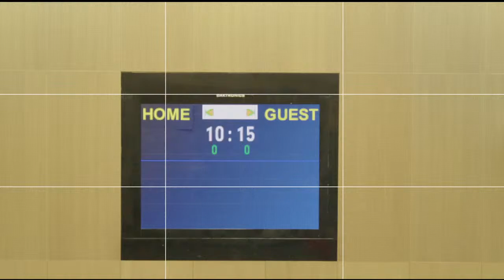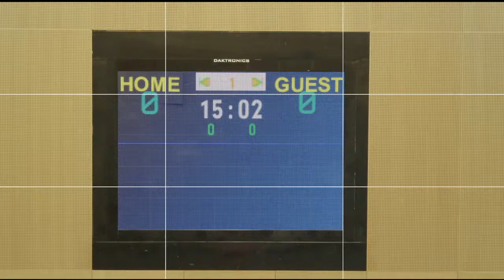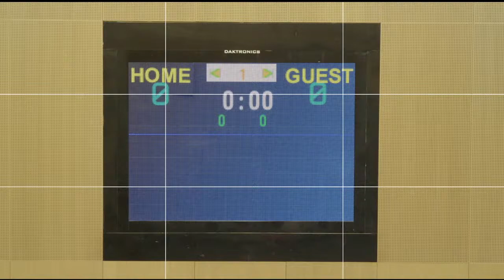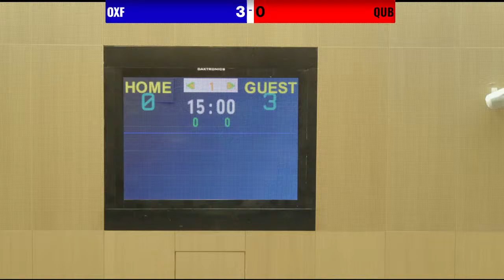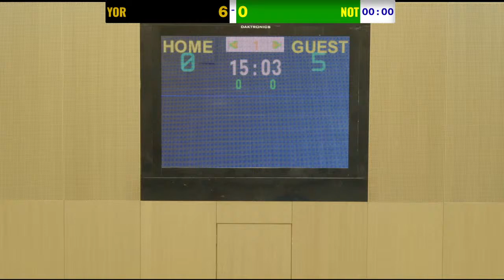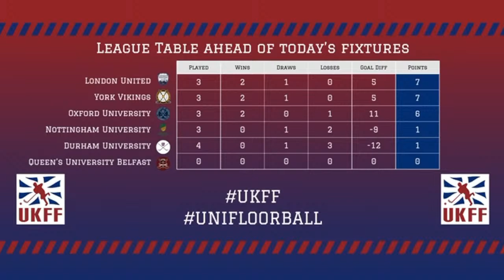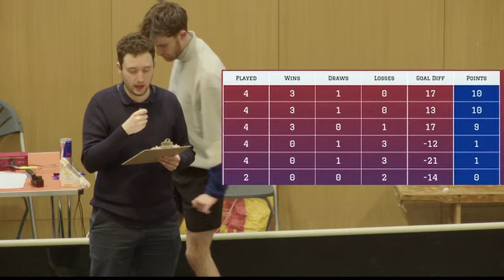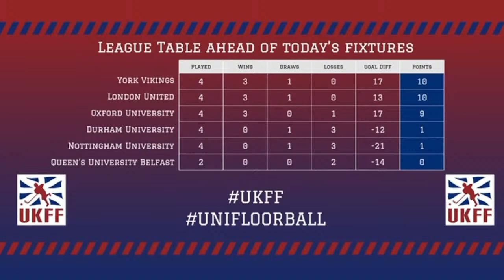UKFF - University Floorball League 2023/24 - Second Round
Tune in the the live action of the UK Floorball Federation University Floorball League, which took place at Oxford University. Join Francis Overton to see five teams battle it out to reach top spot in the league, and witness the debut of Queen's University Belfast!